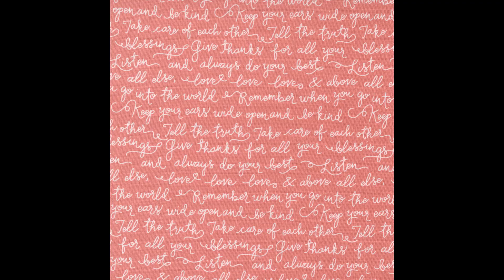country rose 15 sec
Video presentation of country rose from MODA